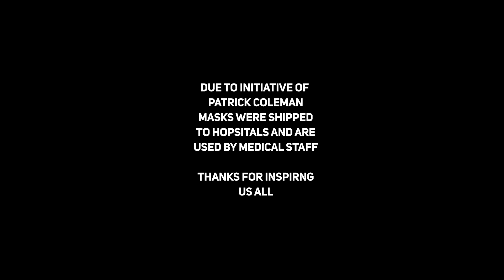Programmer summoned to office during pandemic: run 3d printers for NHS!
Software Engineers and other Cisco Employees are helping to fight the pandemic! How? See for yourself!

Huge thanks to Patrick, who has made it impossible to deny this opportunity to help - everything was organised to the tiniest detail, just show up and do your part. Cisco has given everybody 10 days of paid volunteer time off to help the fight, and paid for printers and filament. So cool!